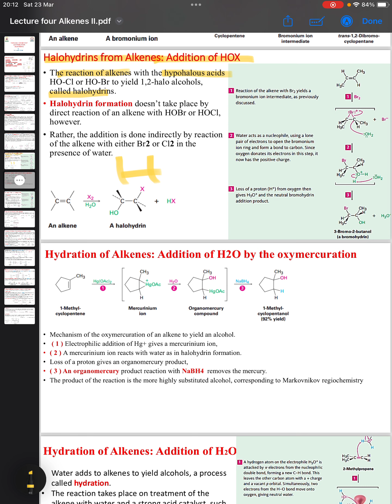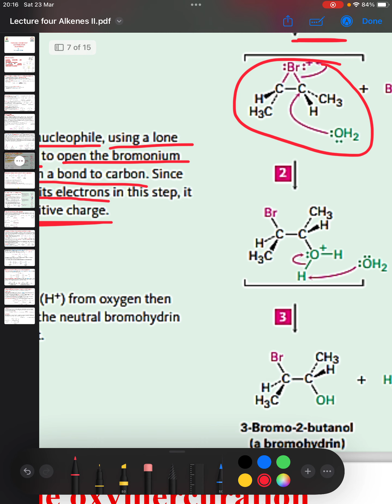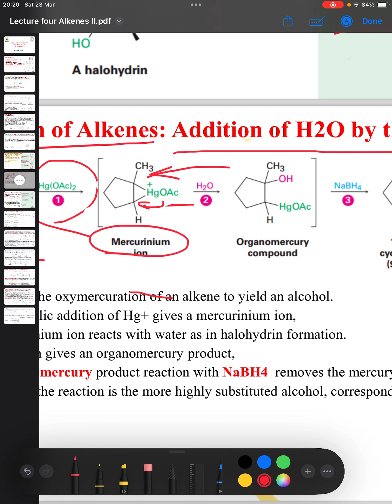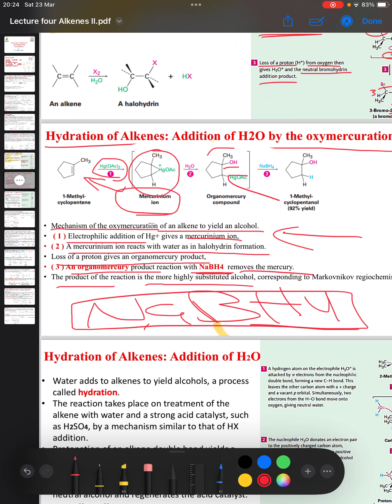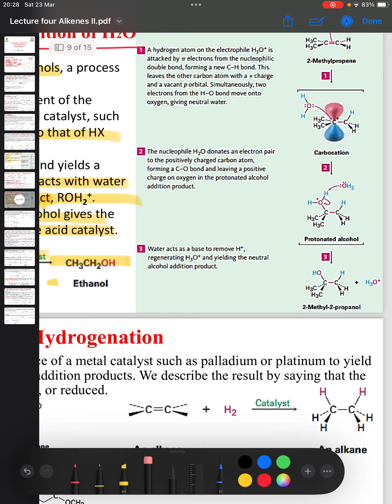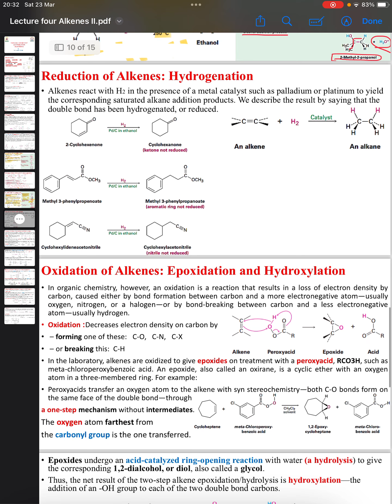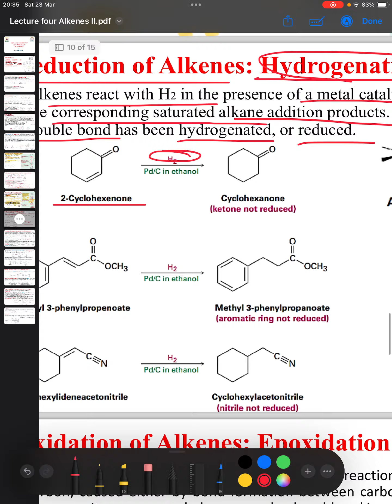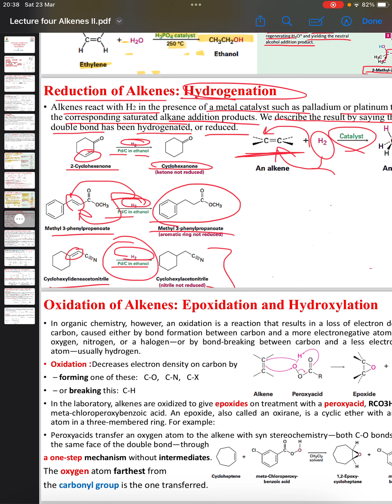ألكينات بارت ٢